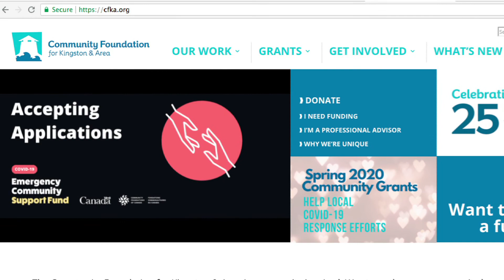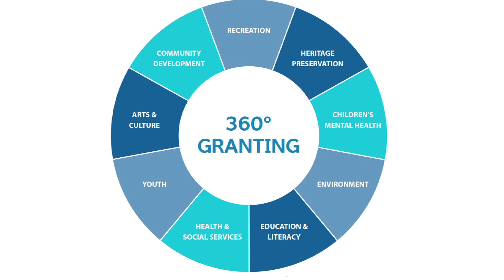CFKA Supports The Kingston Sexual Assault Centre Through Pandemic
The Community Foundation for Kingston and Area supports the Kingston Sexual Assault Centre through the pandemic.